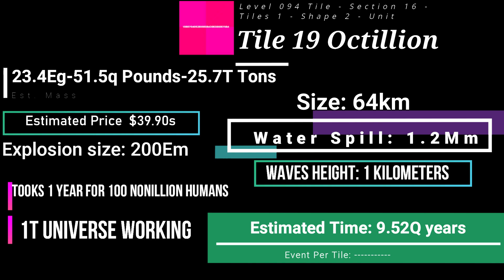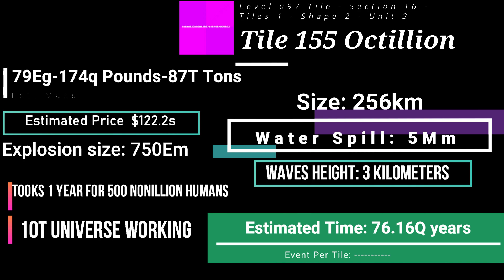2048 Tile Comparison 10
2048 Tile Comparison 10
2048 tile comparsion Part 10
So lets upload a video with 2048 comparsion part 10. You can learn about it in previous parts. 2 Octillion- 2 Nonillion

I am so sorry that I forgot to upload a 2048 Comparsion

Next is List
THESE INCLUDE:
2048 Tiles Explosion size
2048 Tiles Water spill
2048 Tiles Size
2048 Tiles Weight
2048 Tiles Level tile
2048 Tile
2048 How many univese to work to get the tile
2048 Tiles event after tile
2048 People needed to make a tile in 1 year
2048 Tile Sections, Units, Shape, Tile type

JaeydoesYT
►CREATED WITH
-Filmora 9
-Also we use my Videos from 2^64
-Caculator
-Math
-Tiles